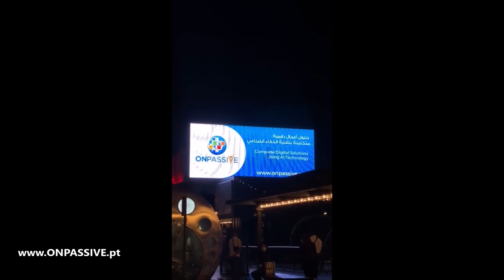ONPASSIVE On Every Corner Of Dubai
and start using our free products and benefit from the bonus of 10 credits to be discounted if you decide to purchase any premium product from the company

For on overview of what ONPASSIVE can offer you go